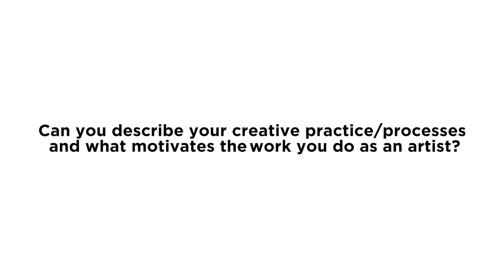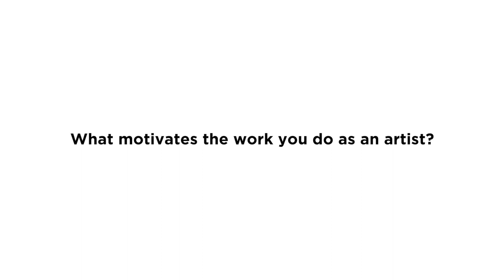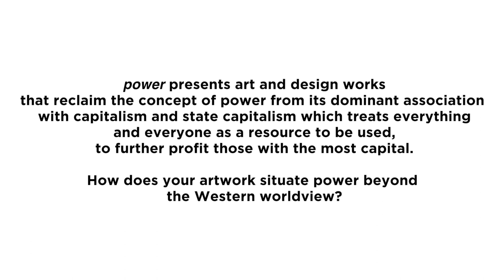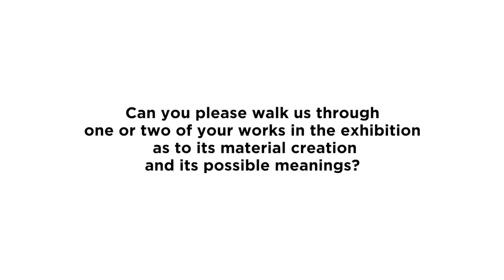power Artist Interview with Ekow Nimako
Ekow Nimako (he/him) is a Ghanaian-Canadian internationally exhibiting artist who crafts futuristic and whimsical sculptures using LEGO®. Combining a multidisciplinary and formal arts program, Nimako explores Afrofuturism, Africanfuturism, and Black narratives through an unmistakable figurative aesthetic that transcends the iconic medium. Nimako has exhibited works in Canada, the United States, Germany, Korea, United Arab Emirates, Austria, and the United Kingdom.

The power exhibition offers artworks that challenge dominant capitalist and state capitalist worldviews. These Toronto-based artists use their eloquent sculpture, drawing, painting, installation, and video practices to inspire and reflect ways of being that reposition the meaning of power to be grounded in respect, cooperation, and emotional intelligence.

Curated by Lisa Deanne Smith